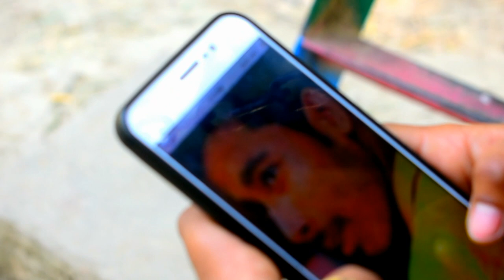Taron Ke Sheher Feat ARS MUSIC UNNAO |Rishabh Singh|Shweta Verma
Taron ke sheher feat ARS MUSIC UNNAO

Video Credit-

Starring- Rishabh Singh
              -Shweta Verma
Directed by- Mayank Shukla
Shoot by- Mayank Shukla
Edited by- Mayank Shukla

Co-Starring- Aman Tiwari,Sanjana Verma,Karan Sahu,Samrat Sonkar

Origanal song Credit-

Tilte Song: Taaron Ke Shehar
Starring-Neha kakkar ,Sunny Kaushal
Singers: Neha Kakkar, Jubin Nautiyal
Lyrics: Jaani
Music Label: T-Series

Song Lyrics-

Haan chalo le chalein tumhein
Taaron ke shehar mein
Dharti pe yeh duniya
Humein pyar na karne degi

Main to so nahi sakta

Main marr jaunga agar kabhi
Kehna pad gaya yeh sanam
Main tera hi hoon
Magar tera ho nahi sakta

Humein maar hi na daale
Buri nazar yeh logon ki
Yeh hath chhudayenge

Log humse jalte hain
Jalte hain iss baat pe
Kyun itne zyaada khoobsurat
Lagte hain hum sath mein

Jo bhi ishq mein hote hain
Hote hain deewane se
Khushi nahi dekhi jaati
Mohabbat ki zamaane se

Mujhe pata hai oh janam
Chahe kuchh bhi ho jaaye
Tu khud mar jaayegi